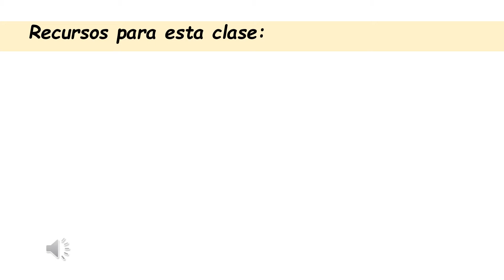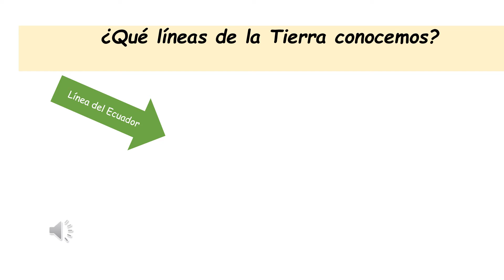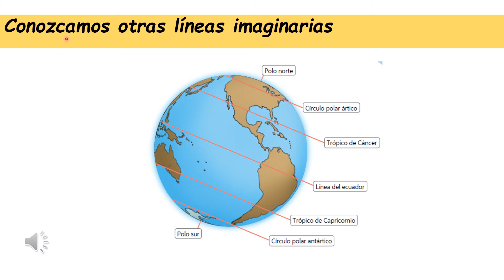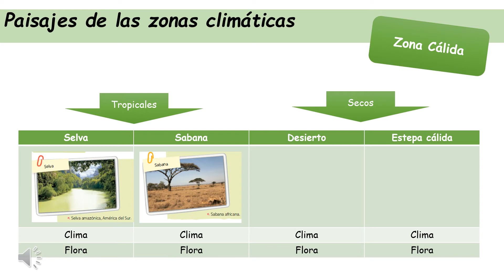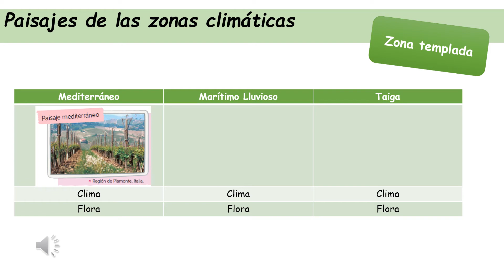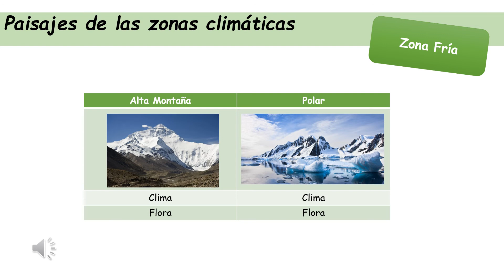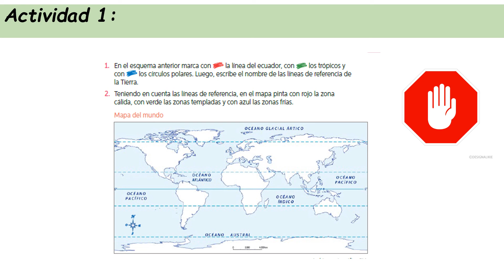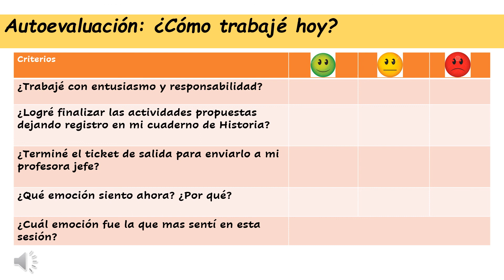3°_Historia_Clase 1: Zonas climáticas